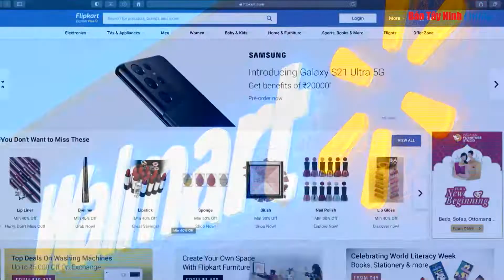Google, Facebook phải kê khai, nộp thuế trước 30 4